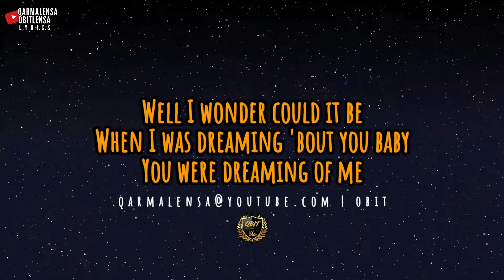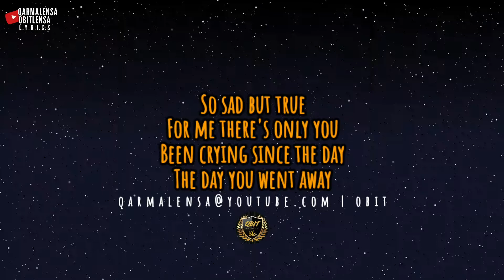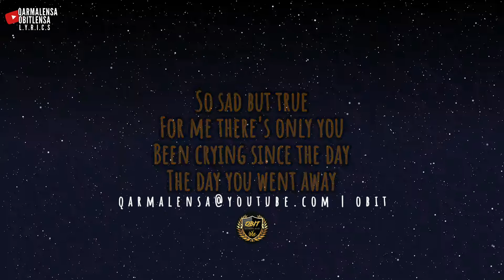THE DAY YOU WENT AWAY | INSTRUMENTAL WITH LYRICS